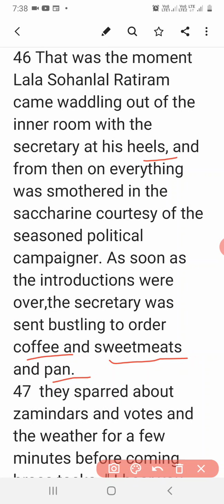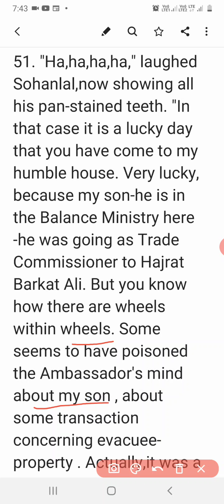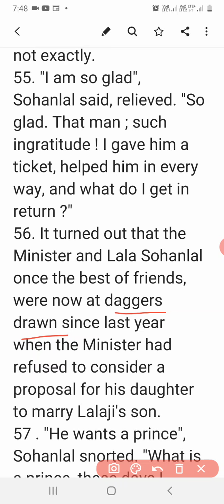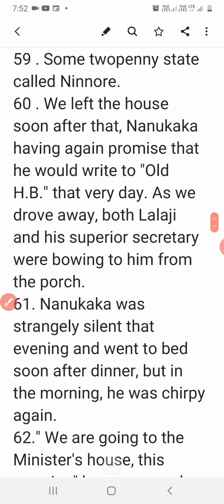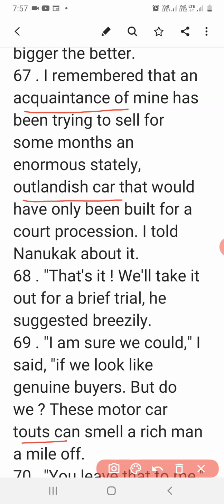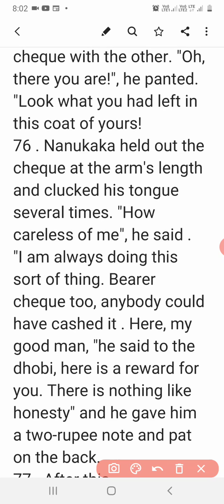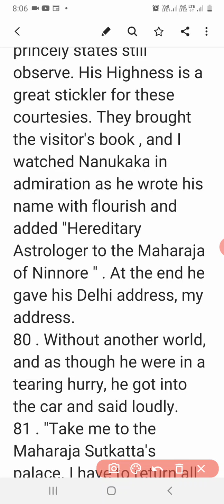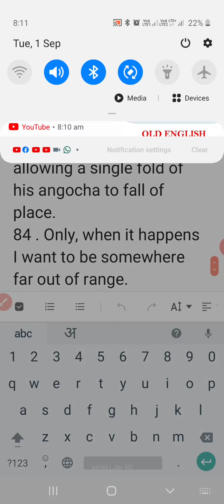A PINCH OF SNUFF (PART 2 )